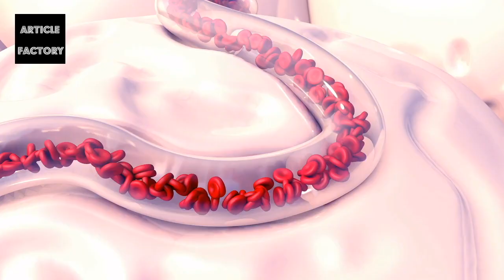If You Mix Cucumber With Honey You Will Thank Me For It!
The materials and the information contained on  Channel are provided for general and educational purposes only and do not constitute any legal,